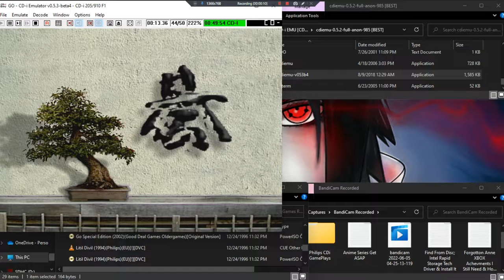Go Special Edition •J• ~ GamePlay ~ OP ~ CDi ~ 1080pᴴᴰ ~ 2022 ~ W11